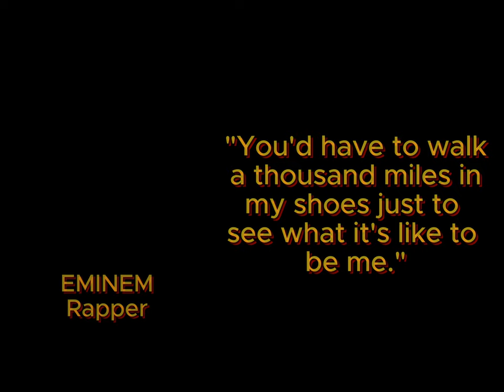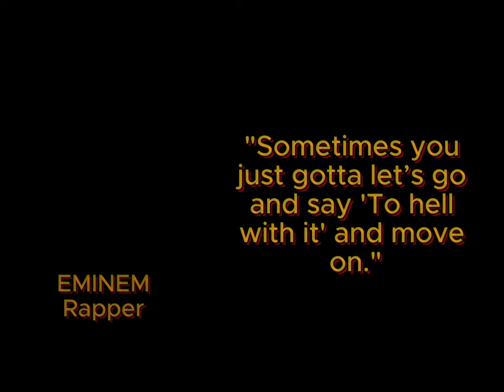EMINEM'S QUOTES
Marshall Bruce Mathers III (born October 17, 1972), known professionally as Eminem, is an American rapper. He is credited with popularizing hip hop in Middle America and is regarded as one of the greatest rappers of all time. His global success is regarded as having broken racial barriers for the acceptance of white rappers in popular music. While much of his transgressive work during the late 1990s and early 2000s made him a controversial figure, he came to be a representation of popular angst of the American underclass and has been cited as an influence by and upon many artists working in various genres.

After the release of his debut album Infinite (1996) and the extended play Slim Shady EP (1997), Eminem signed with Dr. Dre's Aftermath Entertainment and subsequently achieved mainstream popularity in 1999 with The Slim Shady LP. His next two releases, The Marshall Mathers LP (2000) and The Eminem Show (2002), were worldwide successes and were both nominated for the Grammy Award for Album of the Year. After the release of his next album, Encore (2004), Eminem went on hiatus in 2005, largely due to a prescription drug addiction. He returned to the music industry four years later with the release of Relapse (2009) and Recovery, which was released the following year. Recovery was the bestselling album worldwide of 2010, making it Eminem's second album, after The Eminem Show in 2002, to be the best-selling album of the year worldwide. In the following years, he released the US number one albums The Marshall Mathers LP 2 (2013), Revival (2017), Kamikaze (2018), and Music to Be Murdered By (2020).

Eminem's best-known songs include "My Name Is", "The Real Slim Shady", "The Way I Am", "Stan", "Without Me", "Lose Yourself", "Mockingbird", "Not Afraid", "Love the Way You Lie", "Rap God", "The Monster", "River" and "Godzilla". In addition to his solo career, Eminem was a member of the hip hop group D12.

Eminem starred in the 2002 musical drama film 8 Mile, playing a dramatized version of himself. "Lose Yourself", a track from its soundtrack, topped the Billboard Hot 100 for 12 weeks, the most for a solo rap song, and won the Academy Award for Best Original Song, making Eminem the first hip hop artist ever to win the award. He has made cameo appearances in the films The Wash (2001), Funny People (2009), and The Interview (2014), and the television series Entourage (2010). Eminem has developed other ventures, including Shady Records, a joint venture with manager Paul Rosenberg, which helped launch the careers of artists such as 50 Cent, D12, and Obie Trice, among others. He has also established his own channel, Shade 45, on Sirius XM Radio.

Eminem is among the best-selling music artists of all time, with estimated worldwide sales of over 220 million records. He was the best-selling music artist in the United States of the 2000s and the bestselling male music artist in the United States of the 2010s, third overall. Billboard named him the "Artist of the Decade (2000–2009)". He has had ten number-one albums on the Billboard 200—which all consecutively debuted at number one on the chart, making him the first artist to achieve this—and five number-one singles on the Billboard Hot 100. The Marshall Mathers LP, The Eminem Show, Curtain Call: The Hits (2005), "Lose Yourself", "Love the Way You Lie", and "Not Afraid" have all been certified Diamond or higher by the Recording Industry Association of America (RIAA). Rolling Stone has included him in its lists of the 100 Greatest Artists of All Time and the 100 Greatest Songwriters of All Time. He has won numerous awards, including 15 Grammy Awards, eight American Music Awards, 17 Billboard Music Awards, an Academy Award, a Primetime Emmy Award, and an MTV Europe Music Global Icon Award. In November 2022, Eminem was inducted into the Rock and Roll Hall of Fame.